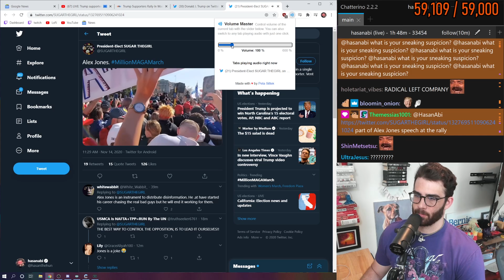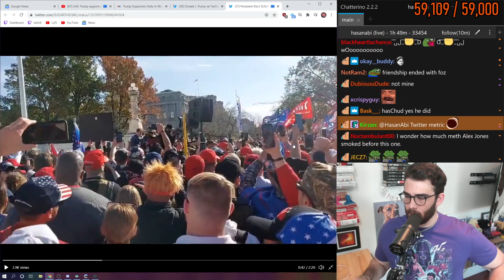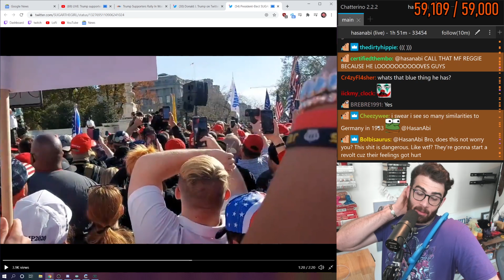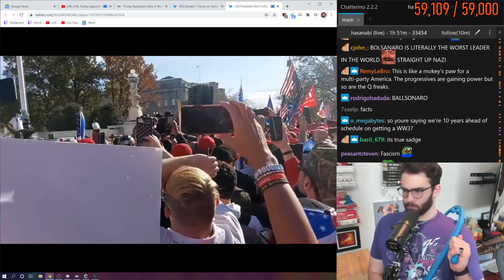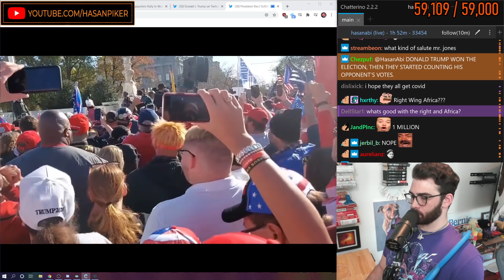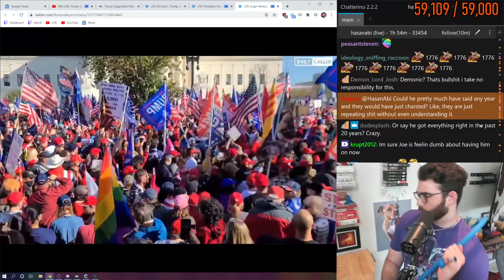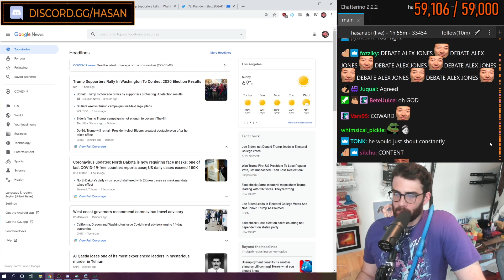Alex Jones wants be on Hasan's Stream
►Hasans YT ►  @HasanAbi

 hasanabi reacts to alex jones

Hasan doesn't control this channel